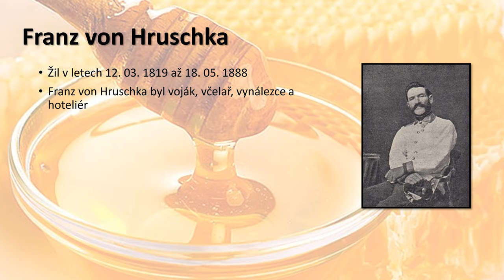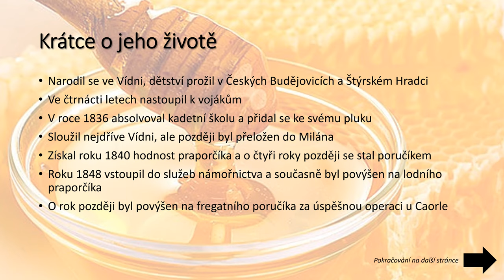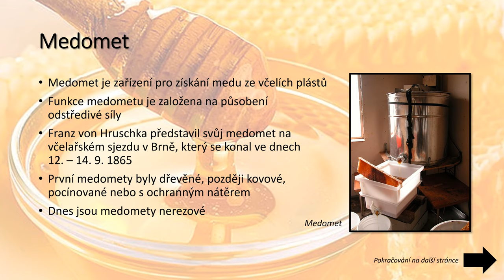Franz von Hruschka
Druhé video do playlistu Osobnosti, ve kterém se dozvíte, kdo to byl Franz von Hruschka. Prezentace obsahuje to nejdůležitější ze života této osobnosti a jeho vynálezu, který se používá dodnes. Prezentaci lze využít k doplnění výkladu v hodinách fyziky na ZŠ.

Na každý slajd je vymezeno 29 vteřin.
Video je v kvalitě 4K.

Prezentace byla zhotovena v dubnu roku 2021.